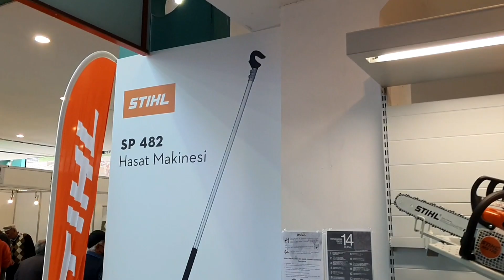BURSA TARIM FUARI 2021 STIHL KISA CEKİM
Bursa tarim fuarında stihl standından şimdilik kısa bir kesit uzun hali yakinda 😉